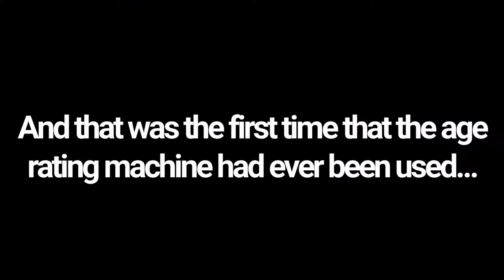The Age Rating Machine!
This is my very first animation uploaded to Newgrounds. I actually thought of doing that in Newgrounds because I have Adobe Animate to make artwork for you guys. It took a while to make this, but hopefully, I can make more of these in the future, in fact, I had another idea in mind, but I don't think I am ready to execute it yet. Anyway, I hope you like this animation! :)

Stay happy, stay home, and stay hale!

Music by me! And I also made some sound effects in this animation, with FL Studio!

If you notice that sound effect and it sounds like that sound effect from Brain Age Concentration Training, I remade that sound and did not steal it from the actual game, so don't worry.